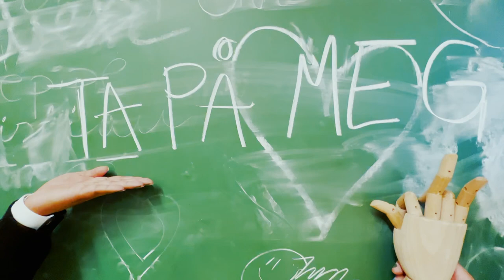TA PÅ MEG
musikkvideo Kjartan Lauritzen legende